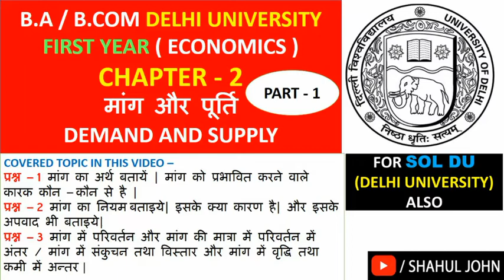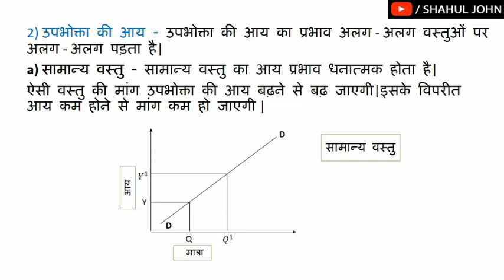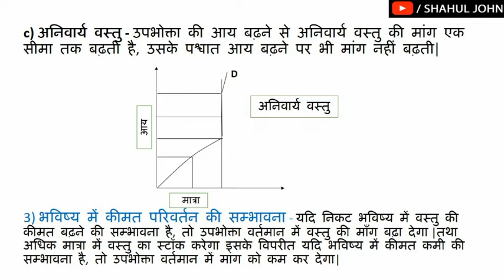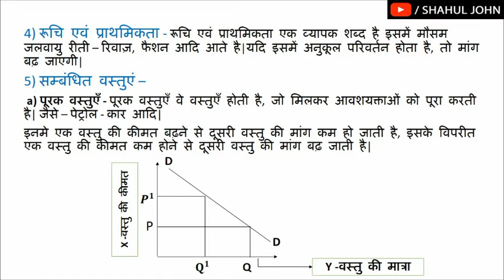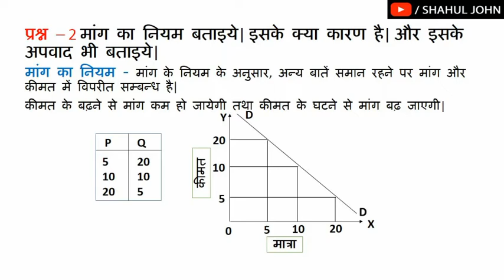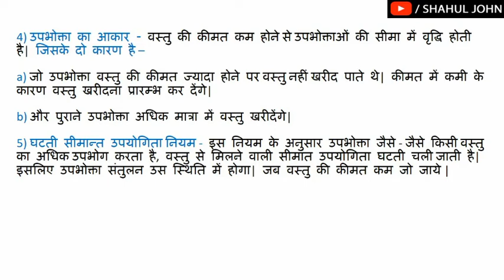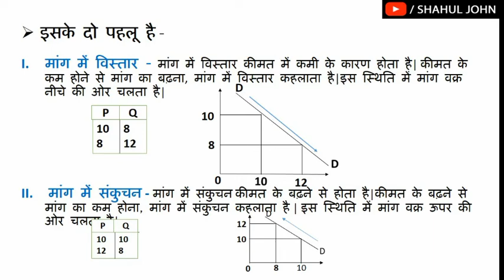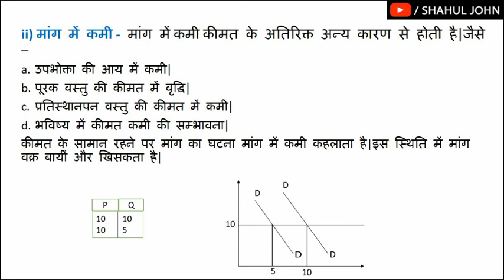Sol DU B.COM 1st YEAR ECONOMICS CHAPTER - 2 || DEMAND AND SUPPLY || PRINCIPLES OF ECONOMICS